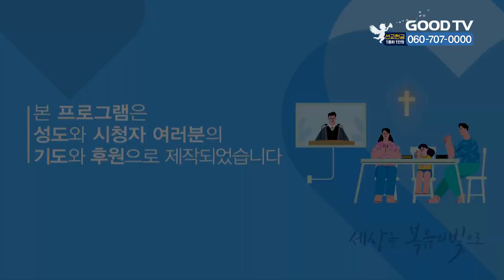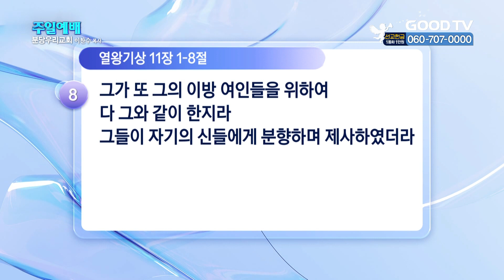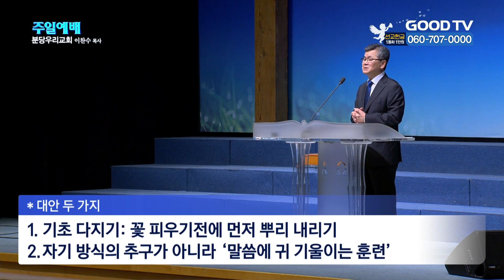방심했던 작은 틈이 나를 망하게 한다 | 분당우리교회 이찬수 목사 설교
방심했던 작은 틈이 나를 망하게 한다

* 시청방법
- IPTV: KT Olleh TV 234번, SKB Btv 303번, LG U+ 273번
- 위성TV: KT 스카이라이프 186번
- 케이블: Btv 케이블 224번, LG헬로비전 289번, 딜라이브 303번,